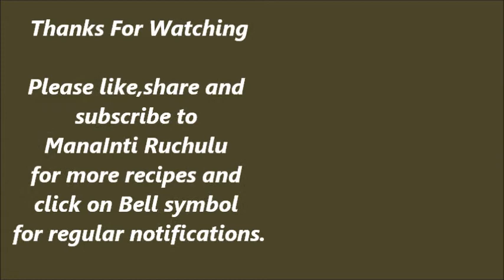Anapakaya Pappu | Sorakaya Pappu | Bottlegourd dal